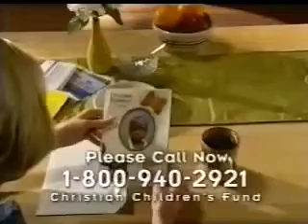PSA Nightmares: Christian Children’s Fund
This PSA from the early 2000s is a part of a longstanding tradition in American PSAs where they use children in third world countries to get you to sponsor a child. I believe that Dane Cook once did an entire bit on these PSAs in his comedy show. Look it up. This PSA is some shit but it’s iconic none the less